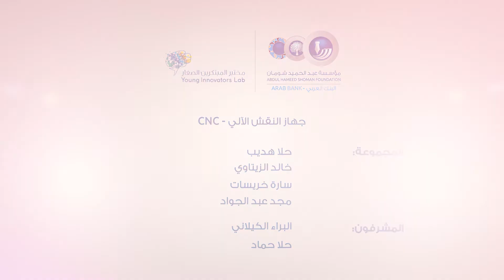مشروع جهاز النقش الآلي CNC/ مختبر المبتكرين الصغار لدورة عام 2016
اسم المشروع: جهاز النقش الالي
المبتكرين الصغار: حلا هديب
 خالد الزبتاوي
 سارة خريسات
مجد عبد الجواد
المشرفين: البراء الكيلاني
 حلا حماد
سنة التنفيذ: 2016
نبذة عن المشروع: يقوم جهاز النقش الآلي باستخدام تطبيق الروبوت ودمجه في آلة التصنيع بواسطة الحاسب الآلي للحصول على نقش 2D على الخشب. وذلك بناءً على خط مرسوم على ورقة مثبتة على قاعدة الجهاز، حيث تقوم الآلة بالحفر من خلال حفّار يتحرك عن طريق مجسات بتتبع الخط الأسود المطبوع على هذه الورقة.

*مختبر المبتكرين الصغار هو احدى برامج مؤسسة عبد الحميد شومان يتم بالشراكة مع واحة التفكير، والذي يهدف إلى تعزيز التفكير الناقد والابتكار ويعمل على تطوير مهارات الأطفال واليافعين من خلال تجارب ومشاريع لتنمية قدرات المشاركيين.